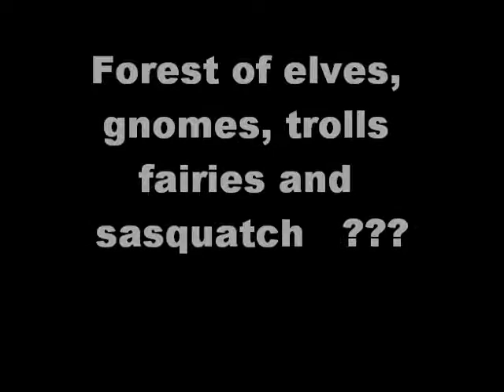Facinating Forest of Creatures ???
Lets use Our Imagination !!!  Because with the feeling we were not alone, well could not shake it. Maybe my imagination ran too wild. But Dusty has not plunged into this new world of exploring like he did the forests and swamps of Florida. Very hesitant about going ahead. The one huge boulder was a terrific hiding place for anything. Saw fresh signs of Beaver by the stream. Its in vid. The plane broke the spell as it flew over the mountains.